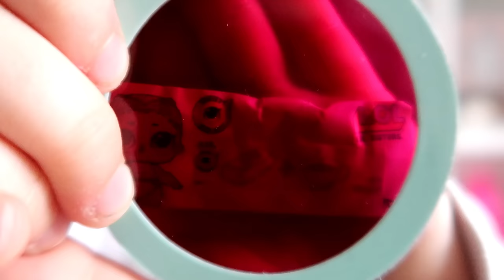L.O.L BIGGER SURPRISE ARNAQUE ? || Lunah Lucornah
♡ BIENVENUE ♡

Aujourd'hui je vous ouvre enfin le lol bigger surprise que vous m'avez demander suite a ma vidéo des cadeaux de noël et l'ouverture ne ce passe pas comme je l'aurais espérer .

Lùnah
♡ I N S T A G R A M : studiolucornah_off
♡ F A C E B O O K : Studio Lucornah
♡ T I K  T O K : Studio_Lucornah

Notre Matériel

⇢ Caméra principal : CANON G7X
⇢ Caméra 4K : GO PRO HERO 7 + Stabilisateur // S9
⇢ Appareil Photo : Reflex Canon 1300D
⇢ Montage Vidéo : FILMORA
⇢ PC Gamer : Lenovo Legion Y520
⇢ Miniature : PHOTOSHOP